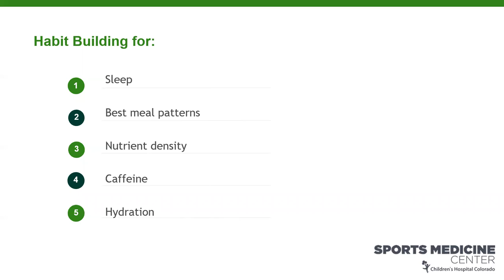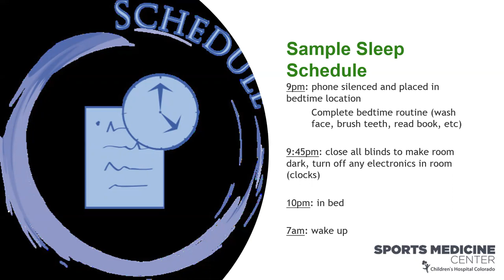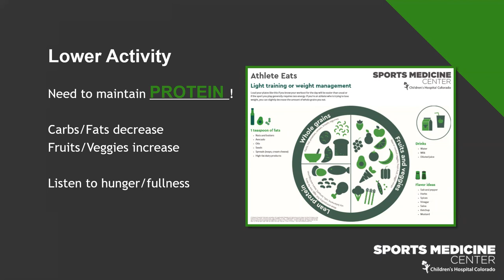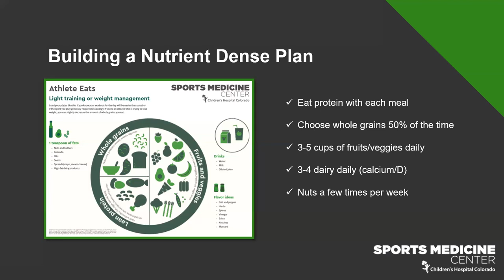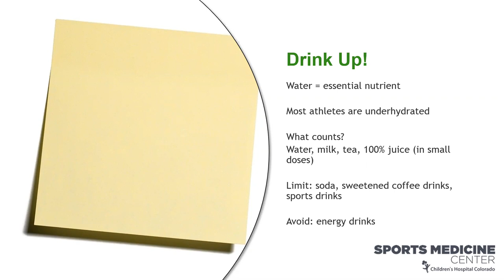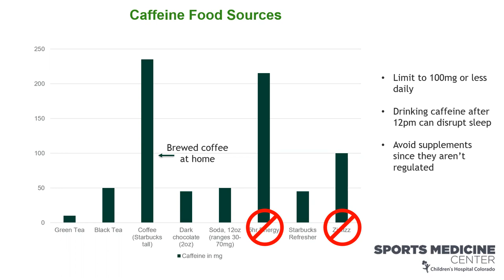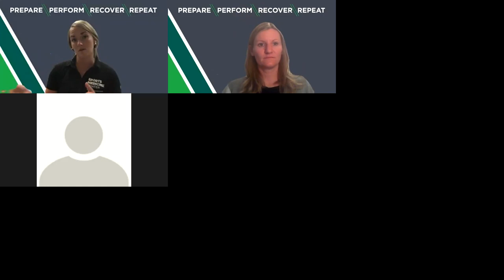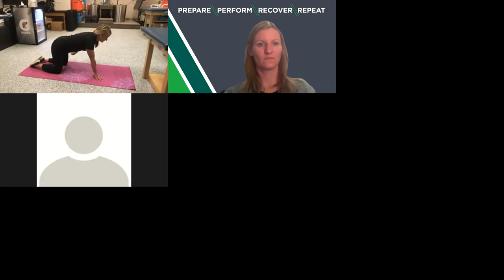Off Season Nutrition and Movement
Off Season Healthy Habits to Improve Performance Virtual Education presented by Children's Hospital Colorado